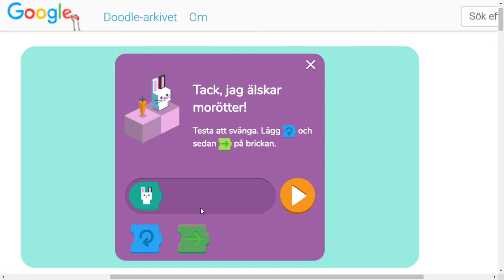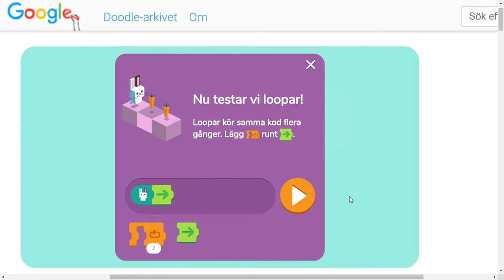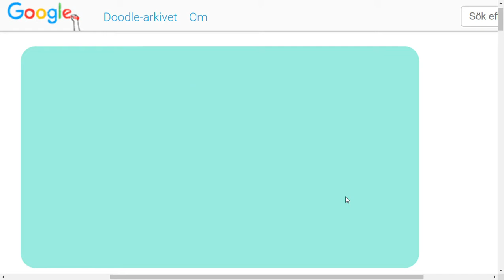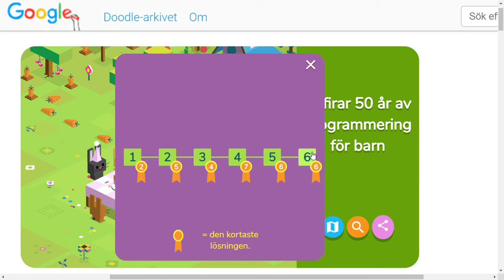Kortaste lösningarna till "Vi firar 50 år med programmering för barn" Google Doodle 2017-12-04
Prova själv först att göra alla uppgifterna innan du kollar på dessa kortaste lösningar. Kids Coding firar 50 år

Den sista lösningen i två versioner (6 respektive 4 block) kommer från kommentarerna till en engelsk video: "Shortest solutions "Celebrating 50 years of Kids Coding" (Google Doodle Dec 4th 2017)"
Jag klarade dock även sista uppgiften, men med fler block innan jag letade efter kortare lösningar. Jag trodde man var tvungen att gå på vägarna och att man inte kunde försöka gå ut över kanterna. Alla uppgifter utom sista klarade jag med minimalt antal block.